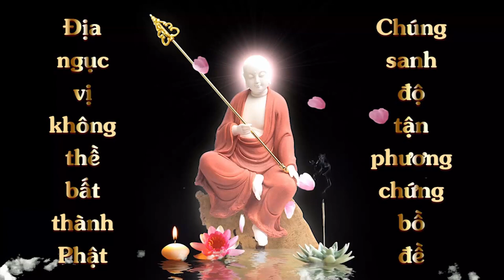Thế nào là Thỉnh Phật ở lại đời | HT Tuyên Hóa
Thế nào là Thỉnh Phật ở lại đờ